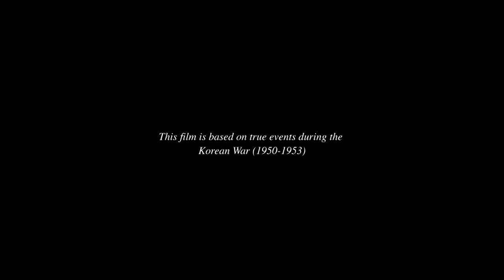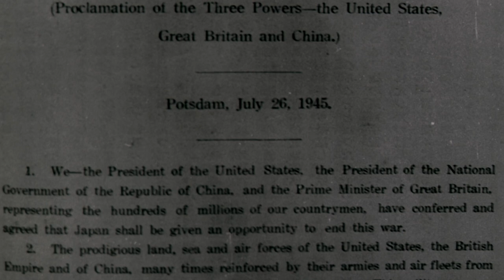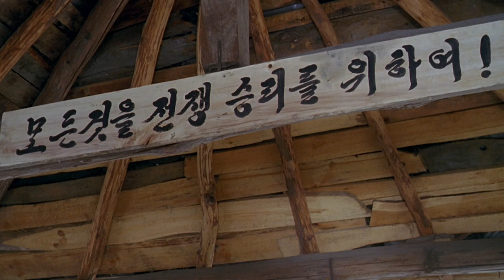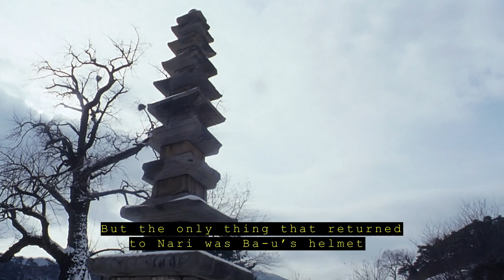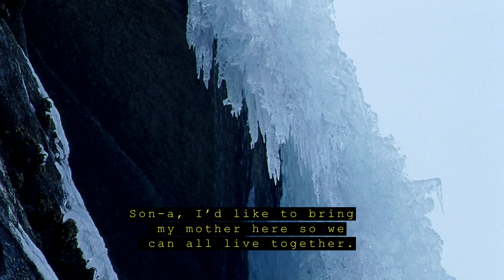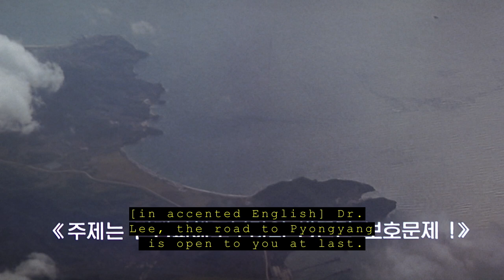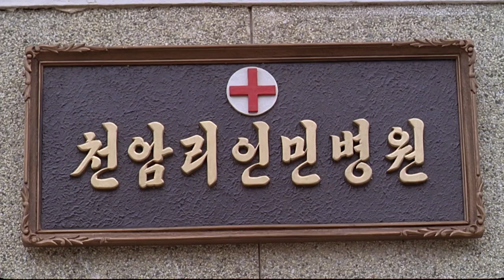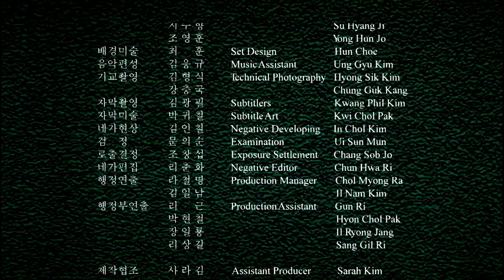Battle Zone (The Day The Mountain Cried) | Full Movie | Korean War Drama Romance | WMC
Initially set in 1950's North Korea during the war with South Korea, a young girl saves the life of a wounded soldier who has been left behind after a brutal battle.
2018 | Director: Joon Bai, Jang In Hak | Stars: Hyang Suk Kim, Ryung Min Kim, Jung Taik Park
*This film is in Korean and subtitled in English*